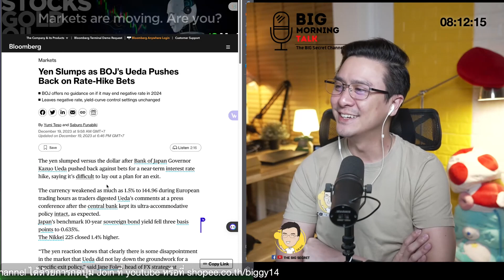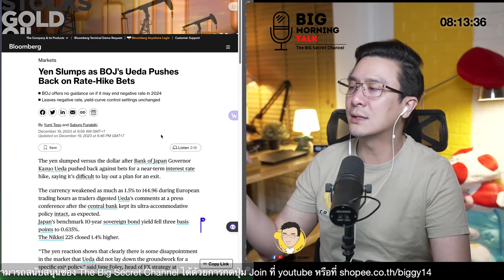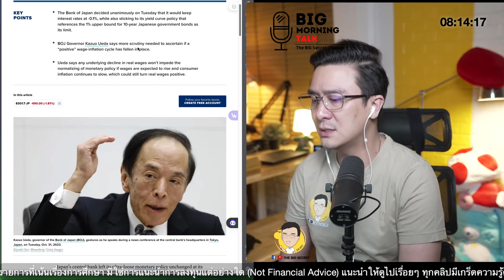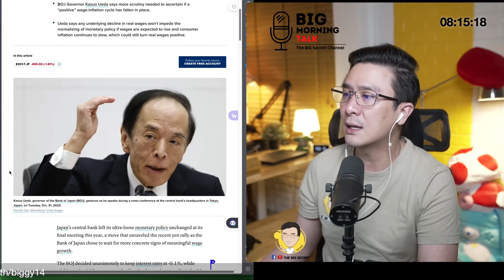ญี่ปุ่นยังไม่รีบปรับนโยบาย